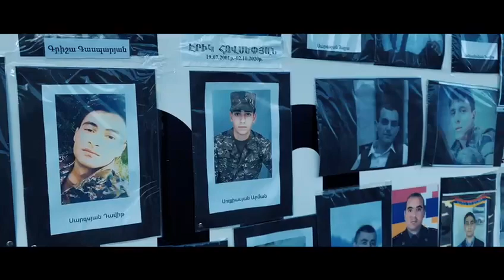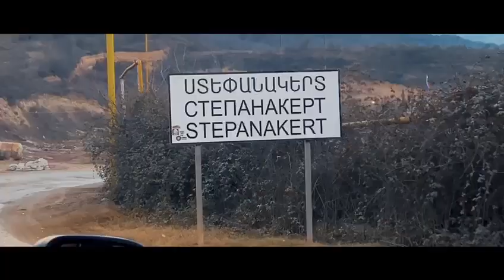Armenia: A Love Story. 🎬 Premier June 28, 2023. Coming Soon!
Armenia: A Love Story.  🎬 Premier June 28, 2023. Coming Soon! (You have never seen Armenia like this!)